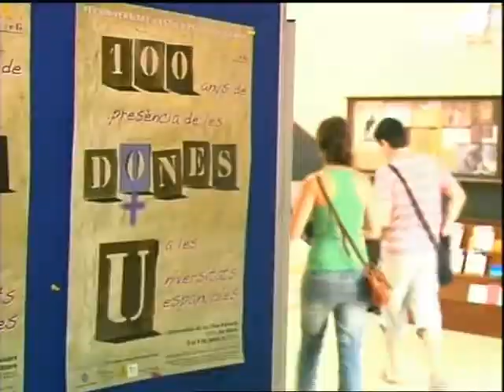Estudis de gènere a l'universitat d'estiu